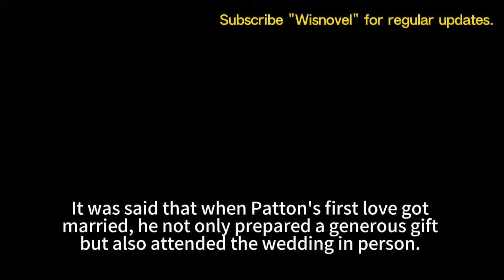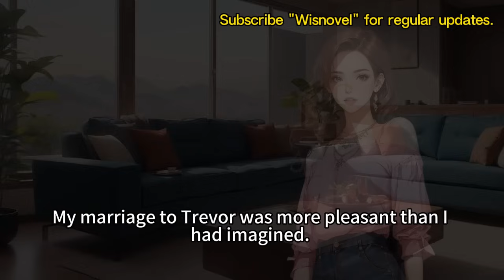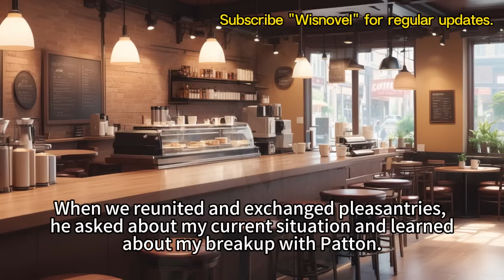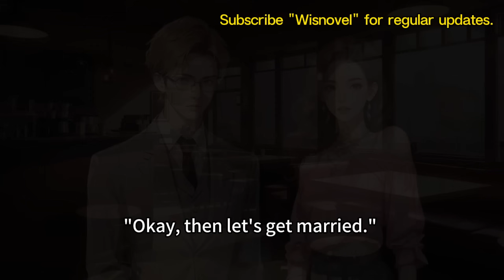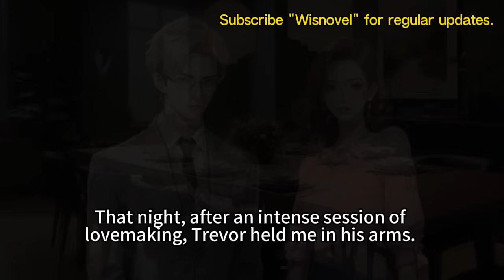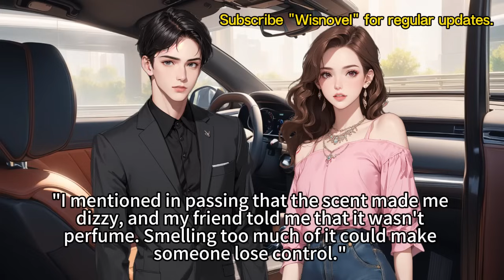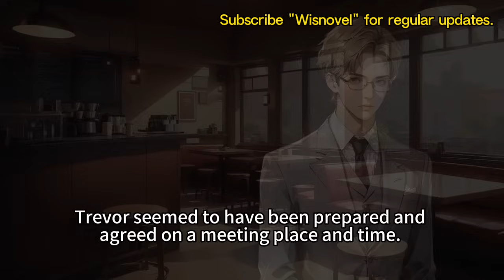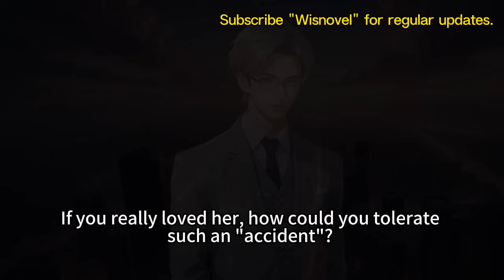Before the Wedding, He Fought With My Groom, Crying, "Give Her Back!" But It's He Cheated First#FYP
On my wedding day, Patton didn't attend the ceremony.
He only sent a red envelope through a friend.
I joked with a smile, "We were both his ex-girlfriends, so why the favoritism?"
It was said that when Patton's first love got married, he not only prepared a generous gift but also attended the wedding in person.
As the wedding was winding down, I looked up and saw a familiar figure flash by the VIP room on the second floor.
My husband came over, put his arm around my shoulder, and said in a relaxed tone.
"The wedding is finally over. You have no idea how worried I was that Patton might come and crash it."
I laughed, "How could that be possible?"
"Didn't you notice? He viewed our electronic wedding invitation 1,032 times."
I paused, lowered my eyes, and said softly, "It doesn't matter, none of that is important anymore."

Your likes, comments, and subscriptions are my biggest motivation!